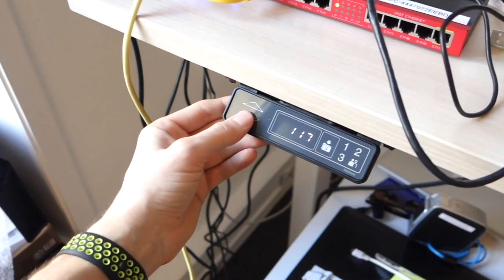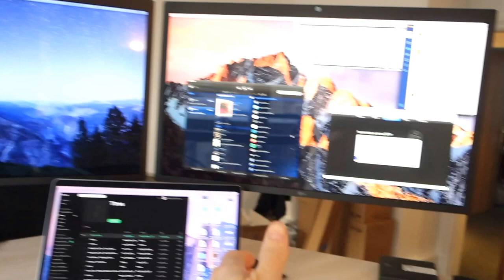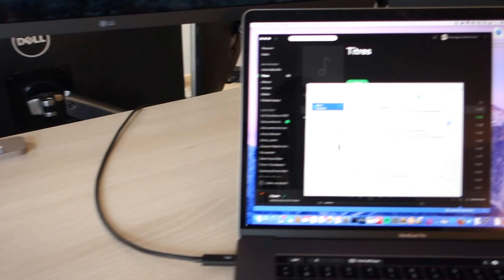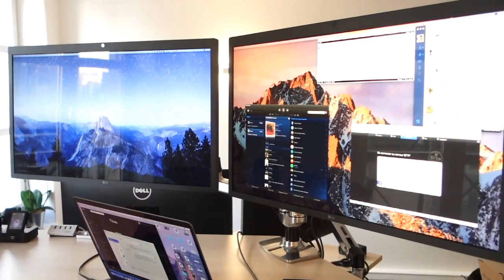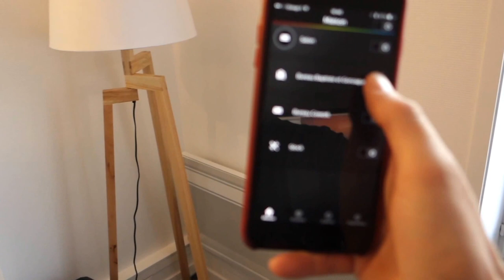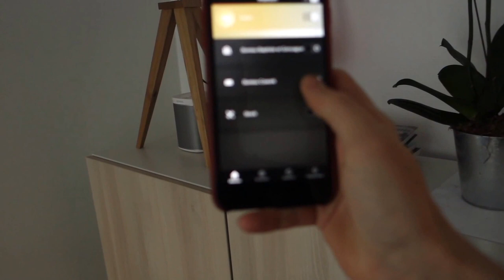Mon setup au bureau 2017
Petite vidéo sur mon installation au bureau à base d'un Steelcase à hauteur ajustable électriquement, MacBook Pro Touchbar 15 , écrans LG 5K UltraFine ...